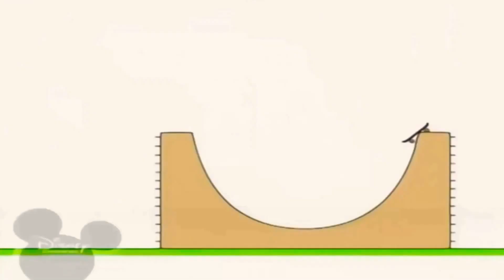19 квітня 2021 р.